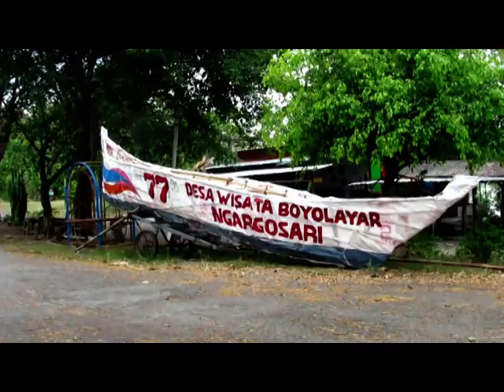Jalan Jalan Ke Desa Wisata Boyolayar New Tepi Waduk Kedung Ombo || bisa Naik Perahu Sepuasnya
Desa Wisata Boyolayar  terus berbenah  untuk mengembangkan desanya  karena memiliki potensi  pariwisata, Boyolayar terletak kawasan tepian Waduk Kedung Ombo, Desa Ngargosari  yang berada di Ujung Kecamatan Sumberlawang.. Obyek wista ini dikelola masyarakat setempat. Untuk mencapai lokasi ini butuh perahu dari New Kemukus bila start dari sana